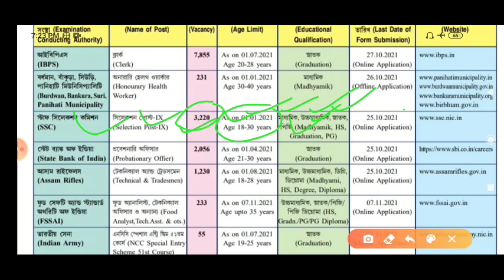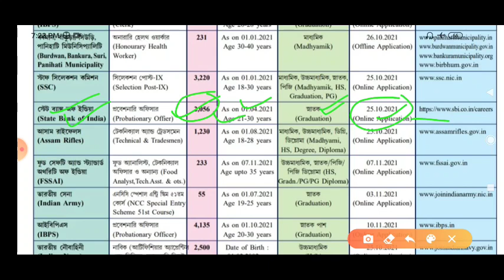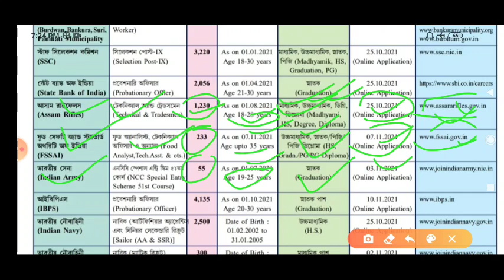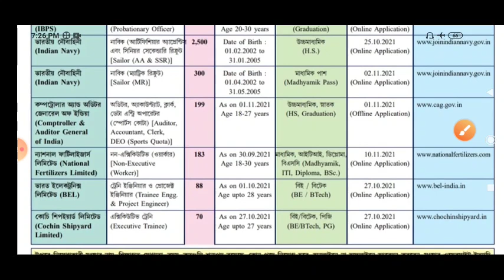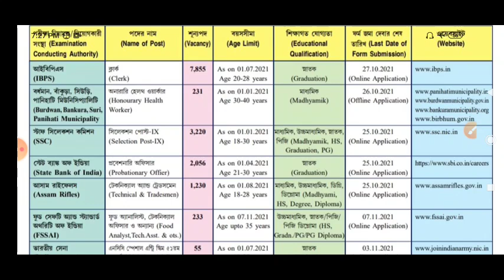বর্তমান কি কি চাকরির ফর্ম ফিলাপ চলেছে || Indian Army, Indian Navy, SBI Clerk, IBPS New Vacancy